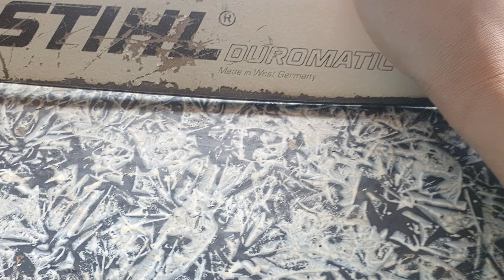lam cưa bãi nhật gắn máy cưa xích stihl 024 026 028 034 036 381 382 361 660 dài 5 tất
Model :
Đường Kính Xilanh (piston) :
Dung Tích Xilanh (cc) :
Động Cơ : 2 Thì Làm Mát Bằng Gió
Hệ Thống Đánh Lửa : Ic
Hệ Thống Giảm Rung : Cao Su Nhúng
Hệ Thống Khởi Động : Trợ Lực
Chế Hoà Khí : Walbro
Nhiên Liệu : Xăng Pha Nhớt
Tỷ Lệ Pha Nhớt : 40ml Nhớt + 1l Xăng
Dầu Bôi Trơn Lam Xích : Heo Bơm Nhớt
Trọng Lượng Khô Máy : kg
Tổng Độ Dài Lam Xích : cm
Phần Lam Cắt Được : cm
Nơi Sản Xuất  : Nhật Bản
Tình Trạng : Hàng Nhật Bãi
Chuyên Dụng : Cắt Củ Gia Đình , Leo Treo Mé Nhánh
Ưu Điểm Máy : Dễ Nổ - Lợi Xăng - Phụ Tùng Thay thế Sẵn
Bảo Hành : 12 Tháng Bao Lột Nòng Được Dùng Thử 7 Ngày - Bao Đổi Nếu Lỗi Nhà Sản Xuất ( Gồm Ic Lửa Và Bình Xăng Con )

Youtube : Nông Cơ Duy Hải Hoặc Thắng Máy Cưa Xích

Giới Thiệu Cửa Hàng

Shop Nông Cơ Duy Hải

Shop Thắng Máy Cưa Xích

Nông cơ duy hải

XIN CHÂN THÀNH CẢM ƠN QUÝ KHÁCH GẦN XA ĐÃ LUÔN ĐỒNG HÀNH VÀ ỦNG HỘ SHOP